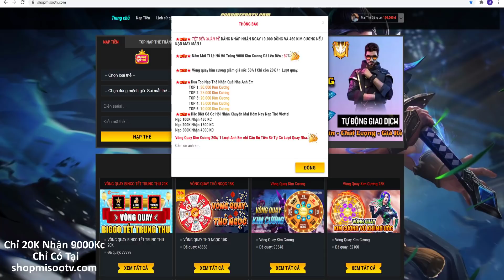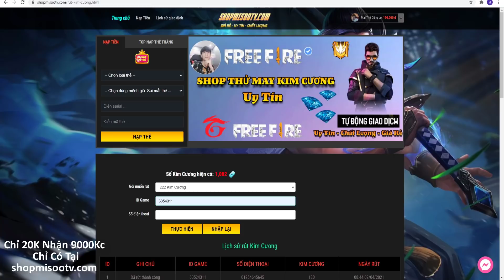[FREE FIRE] Hướng Dẫn Nhận Trợ Thủ Mới Moony Miễn Phí, Full Quà Sự Kiện World Series